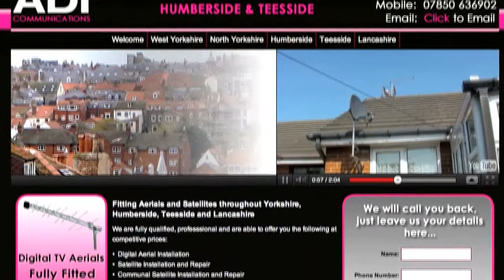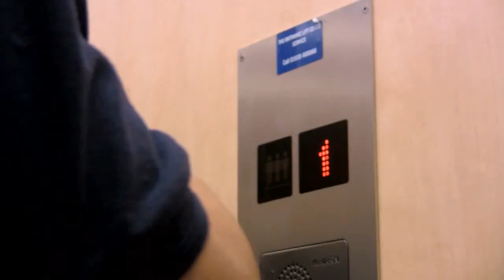TV Aerials Thirsk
Thirsk Aerial and Satellite TV Installers

Fitting Aerials and Satellites in Thirsk.

•  Freeview Installation

We also install, service and maintain CCTV systems to watch over your commercial or residential property in Thirsk.

The standard of our work is second to none, just like our customer care. Established for over 12 years in the aerial installation trade, we have developed a well earned reputation in Thirsk for providing excellent customer care and first class quality workmanship.

Our aerials and satellites are installed by our friendly, helpful and fully qualified engineers; we take great pride in our work. We also have real people answering the telephone to ensure a professional, no nonsense and rapid service in the Thirsk area.